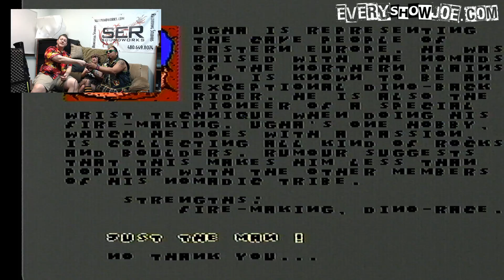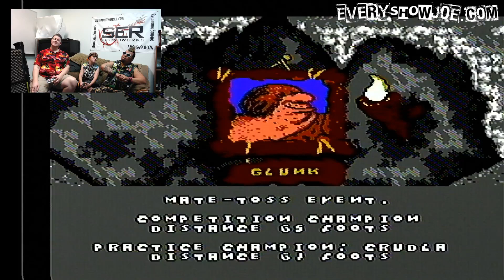Concerts To Consoles: Episode 32 - Manoz Zuziaz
This episode brings Manoz Zuziaz over to tackle another NES title from my childhood, Caveman Games. We talk the beginnings of the group, Chelsea's bands and try to find out Jaime's favorite non-DIY venue. As we do that, a very entertaining tussle with figuring out controls of each competition against each other.